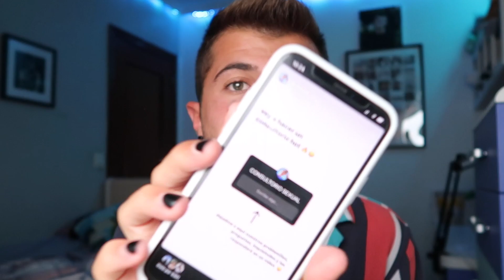CONSULTORIO SEX*AL 🔥 ¿adicto al s*xo? ¿juguetes? 🍆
💥--- Preguntas frecuentes: ---💥
Normalmente grabo con la Canon 700D, o Canon G7x (y a veces con la GoPro hero 5)

Edito con el FINAL CUT PRO (es solo para Mac y NO es gratis)

* ¿Cuándo subes vídeo?
TODOS los domingos a las 19:00 en punto, jeje.

Soy de un pueblo que está al lado de San Sebastian (Gipuzkoa)

RETOS⎮CHALLENGE⎮PROBANDO TRUCOS⎮ENTERTAINMENT⎮YOUTUBE⎮RETOS EXTREMOS⎮TAGS⎮DIVERSIÓN⎮RISAS⎮CAPAZ O INCAPAZ⎮PONIENDO A PRUEBA⎮24 HORAS⎮COMIDA BASURA⎮RETOS EXTREMOS